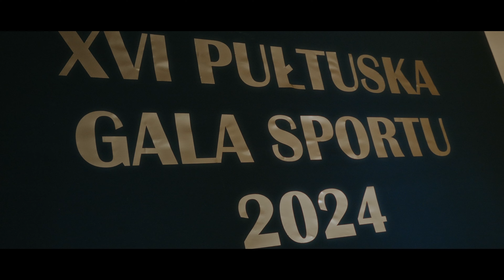Studio Tańca Swag Olga Nitkowska - Brejnak Otwarcie Gali Sportu Pułtusk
Zapraszamy Was do zerknięcia na skrót naszego SHOW, które mieliśmy przyjemność organizować podczas openingu pułtuskiej Gali Sportu :)
Raz jeszcze dziękujemy za zaproszenie :) ! To była niewątpliwa przyjemność!

Realizacja materiału - Salem Design Studio Wyszków